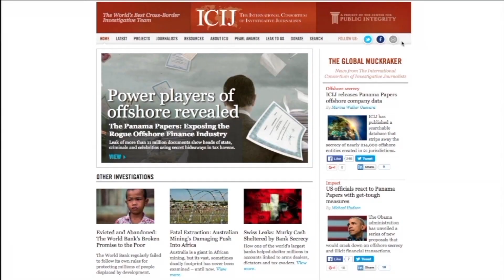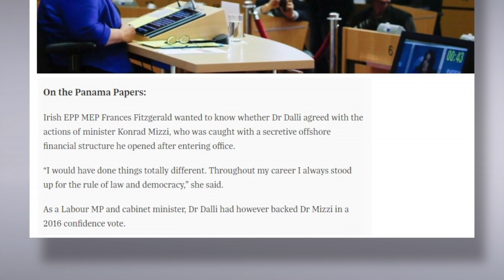Muscat jaħrab lill-ġurnalisti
Joseph Muscat, għal darb’oħra, sab daru mal-ħajt u ħarab lill-ġurnalisti. Dan wara li lbieraħ fi Brussell, Helena Dalli qalet li kienet taġixxi differenti mill-Prim Ministru fir-rigward ta’ Konrad Mizzi u Keith Schembri  u l-iskandlu tal-Panama Papers.